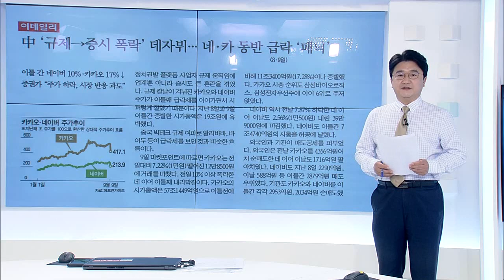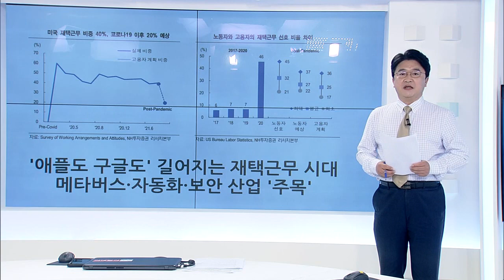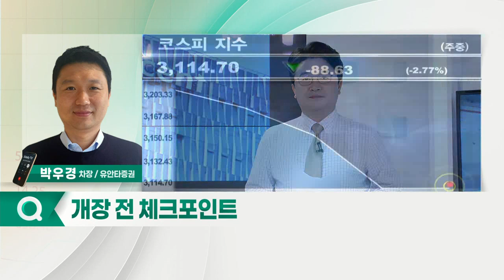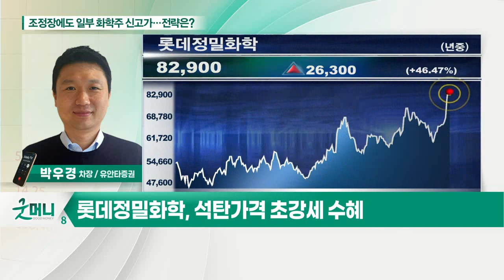조정장에도 일부 화학주 신고가… 전략은?_정성일의 투자 인사이트 (20210910)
- 화학주, 업황 호조·운임비 상승·원재료 가격 인상
- 국도화학, 에폭시 2위… 조선·건설업에서 풍력향 매출↑
- 롯데정밀화학, 석탄 가격 초강세 수혜